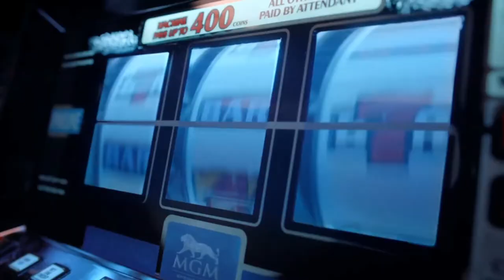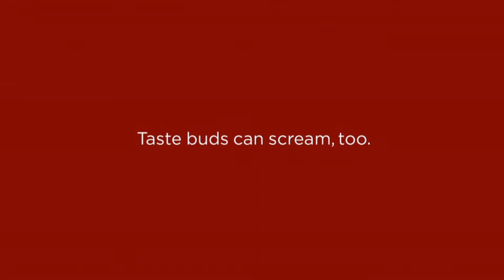UMass Football National Signing Day Show 2019